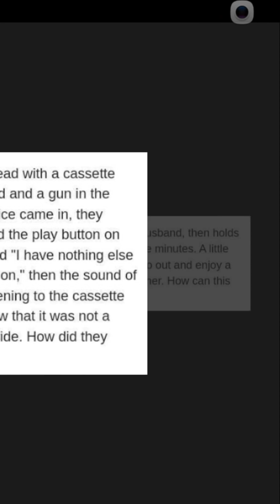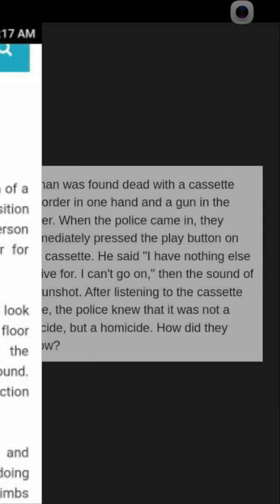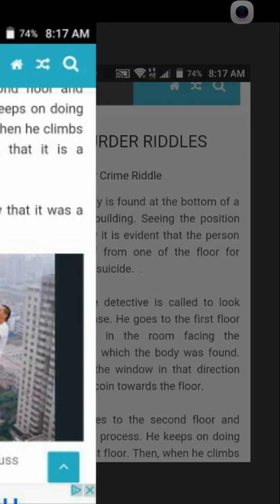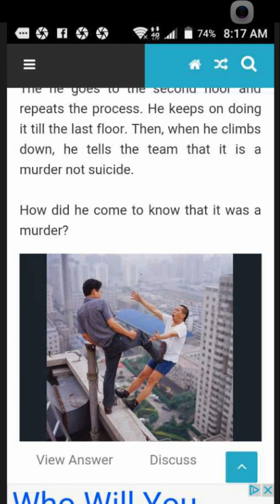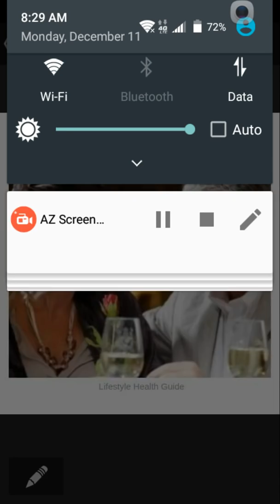How is that possible ... 3 in 1 babez